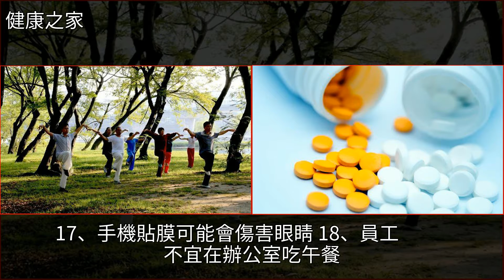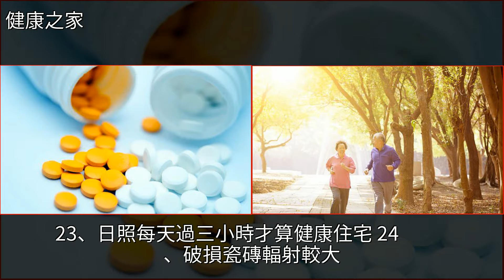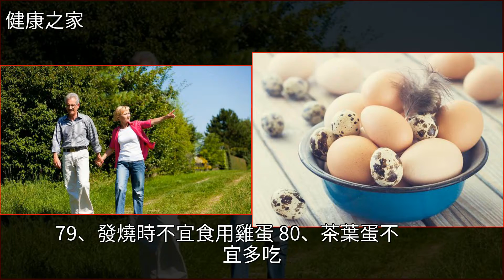100條養生常識，比黃金還值錢！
100條養生常識，比黃金還值錢！養生,高血壓,花生,牛奶,豆漿100條養生常識，比黃金還值錢！養生 高血壓 花生 牛奶 豆漿